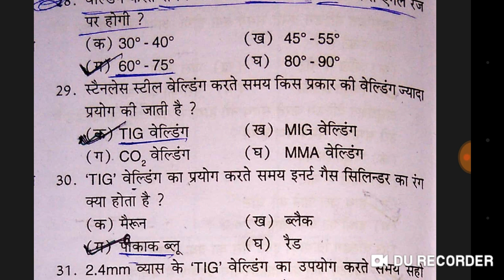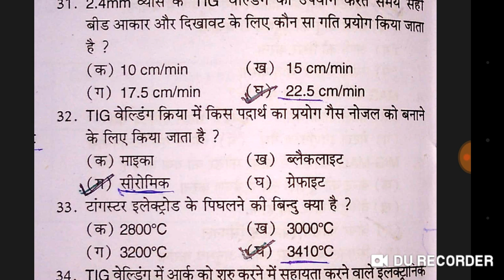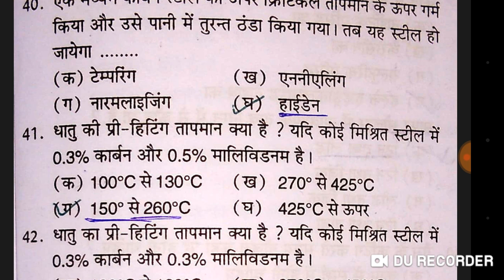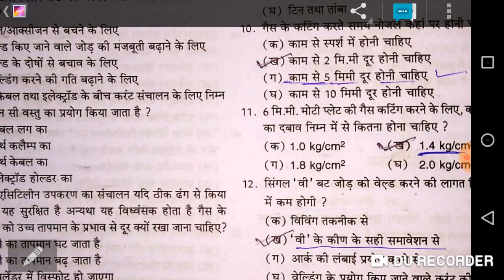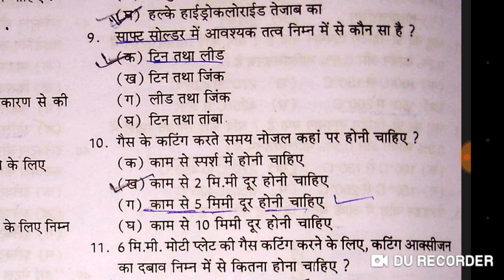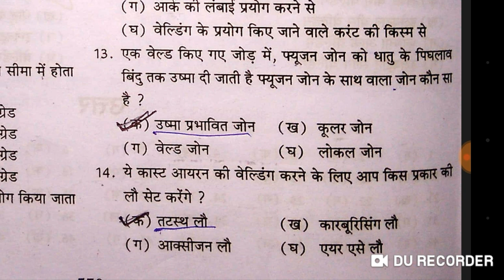PART--7////TECHNICIAN MCQ welder/welder Iti mcq/// /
Most important mcq RRB alp CBT 2 welder trade /// rrb alp CBT 2 technician question///welder iti question

Important mcq for welder trade I hope you like this Vidio and and plzz subscrib my Chanel for more vidios

Link for welder trade theory 1000 mcq book